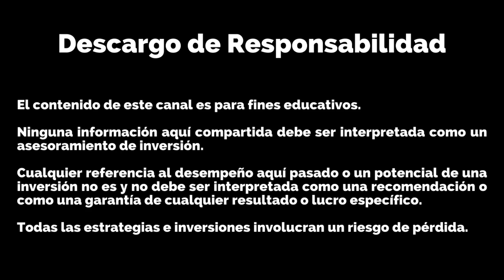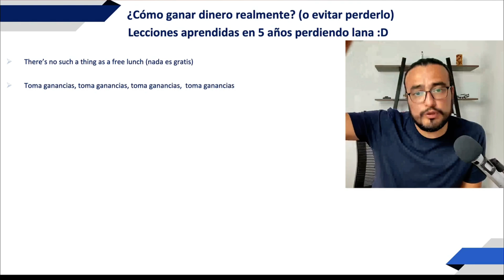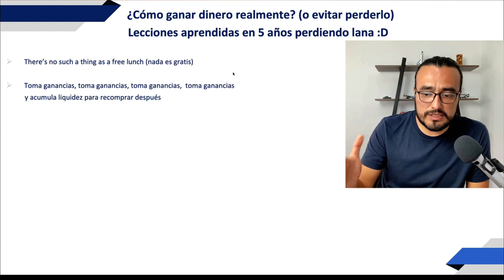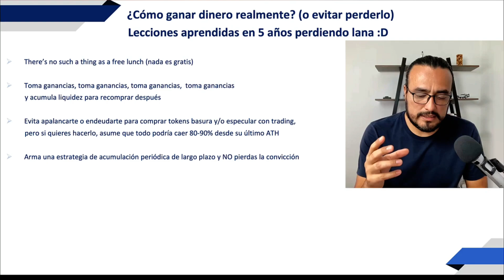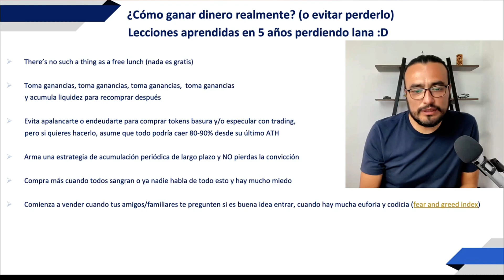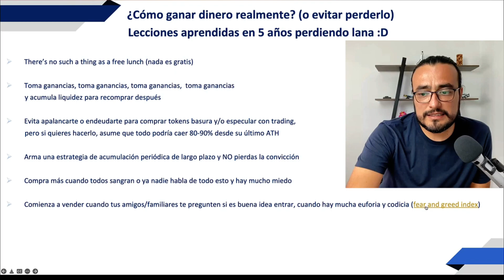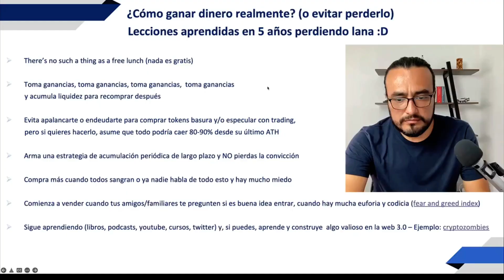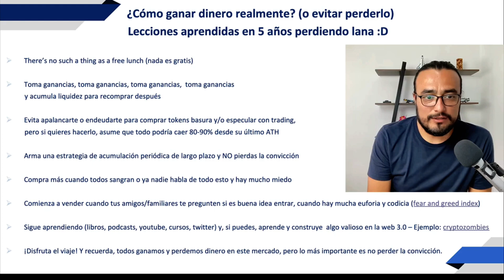¿Cómo ganar realmente en el mercado cripto? Lecciones aprendidas en 5 años perdiendo lana :D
01:13 There's no such a thing as a free lunch
02:44 Toma ganancias, toma ganancias, toma ganancias, toma ganancias!!
06:00 Evita apalancarte o endeudarte en exceso
07:46 Arma una estrategia de acumulación a largo plazo y no pierdas la convicción
09:00 ¿Cuándo comprar más?
11:17 ¿Cuándo comenzar a vender?
14:23 Sigue aprendiendo y si puedes, construye en la Web 3.0
17:55 Disfruta el viaje!

Descargo de Responsabilidad: El contenido de este canal es para fines educativos. Ninguna información aquí compartida debe ser interpretada como un asesoramiento de inversión. Cualquier referencia al desempeño aquí pasado o un potencial de una inversión no es y no debe ser interpretada como una recomendación o como una garantía de cualquier resultado o lucro específico. Todas las estrategias e inversiones involucran un riesgo de pérdida.